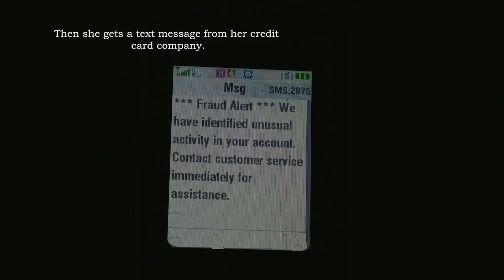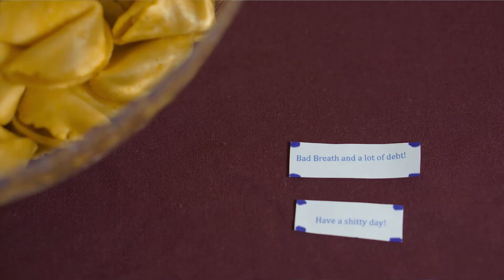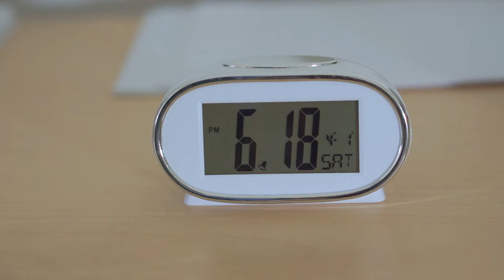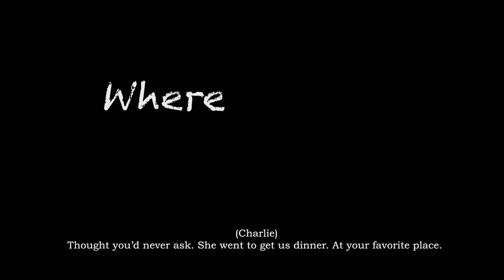Family Drama Short - WHERE'S HELEN?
Ray battles dementia and a question that haunts him incessantly.

Where is his daughter, Helen?

His quadriplegic brother has an answer every time Ray asks the question… some of them fun, some mundane and some fantastical. But, are any of them true?

Where's Helen? is about two brothers whose existence hinges on stories. One remembers life by listening to stories while the other escapes reality by telling them.

RECOGNITIONS:
WINNER (Best Short - Family Drama)
BARE BONES FILM AND MUSIC FESTIVAL (2019)

WINNER (Best Supporting Actor – Short Film)
Nick Syquia

REMI WINNER
WORLDFEST – HOUSTON international film festival (2019)

NOMINEE – BEST DIRECTOR (Short Film)
Shiva Ramanathan
HOLLYWOOD DREAMZ FILM FESTIVAL (2019)

OFFICIAL SELECTION
ACTION ON FILM FESTIVAL (2019)

OFFICIAL SELECTION
HOLLYWOOD REEL INDEPENDENT FILM FESTIVAL (2019)

A PRS PICTURES production
Greg Stich                    -       Charlie
Shiva Ramanathan     -       Writer. Cinematographer. Editor. Producer. Director

THIS SHORT FILM USES PHOTOS FROM ISTOCKPHOTO.COM.

IMPENDING DOOM FILM TRAILER
Composer / Publisher: Doug Maxwell / Media Right Productions

JUNGLE INTRIGUE
Composer / Publisher: Cooper Cannell

PINK FLAMENCO
Composer / Publisher: Doug Maxwell

MALANDRAGEM
Composer / Publisher: Quincas Moreira

IT MAINTAINS EYES CHANGE
Composer / Publisher: Puddle Of Infinity

BALI BALI
Composer / Publisher: Doug Maxwell / Jimmy Fontanez

PRODUCTION EQUIPMENT
PRS PICTURES & AN NEWTON STUDIO

SOUND EFFECTS COURTESY OF ADOBE AUDITION, SOUND FORGE PRO, BLASTWAVE FX & SMART SOUND SONIC FIRE PRO
DRONES COURTESY OF ADOBE AUDITION

SHOT WITH SONY ALPHA AND HASSELBLAD LUNAR CAMERAS

EDITED WITH ADOBE PREMIERE PRO AND ADOBE AFTER EFFECTS
GRADED WITH FILM CONVERT

POSTER BACKGROUND COURTESY OF ArtsyBee

THE CHARACTERS, ENTITIES AND INCIDENTS PORTRAYED AND THE NAMES USED IN THIS FILM ARE FICTIONAL. ANY SIMILARITY TO THE NAME, CHARACTER OR HISTORY OF ANY PERSON IS ENTIRELY COINCIDENTAL AND UNINTENTIONAL.

WHERE’S HELEN?